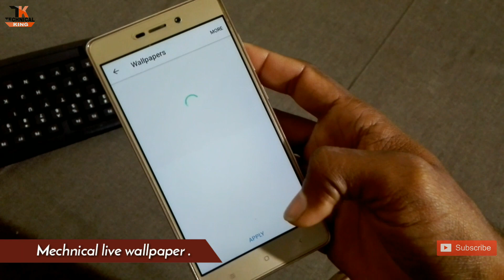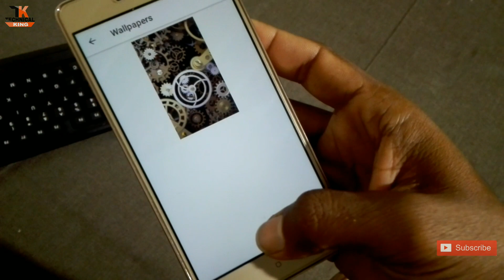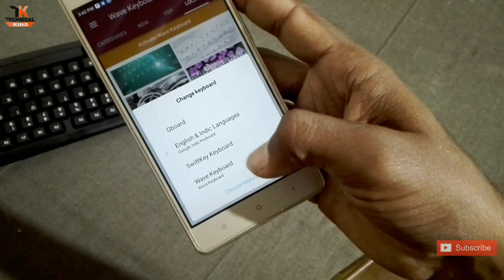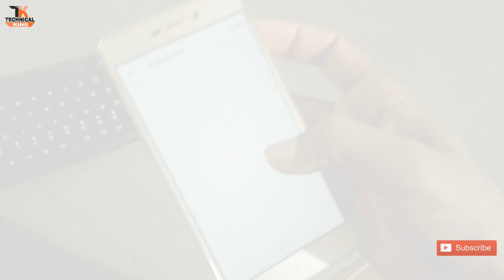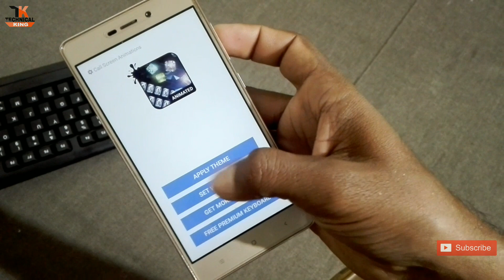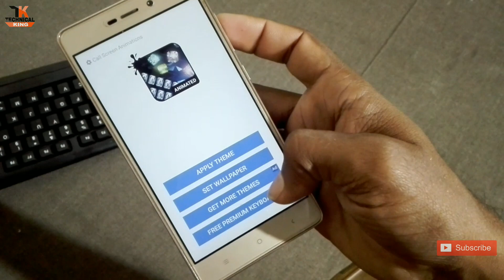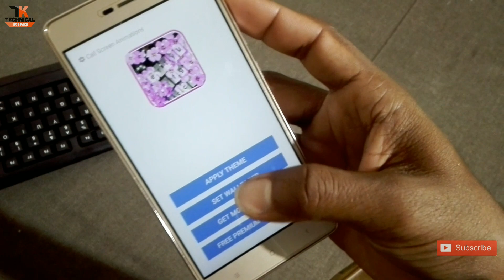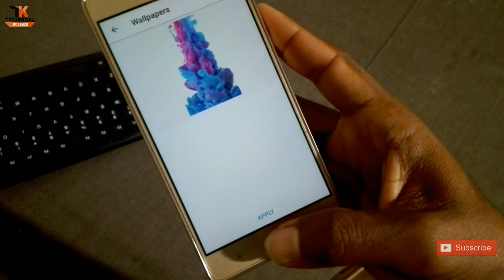Amazing Smart phone Customization top 5 wallpaper themes 💖 look iPhone Style 🔥🔥🔥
Today I want to show you Top 5 amazing wallpapers
for Android Smart phone . Use this application and
Customize your android phone looking fantastic and
Great . how to your android. iPhone X .

Helloooo
Dear friends mera name hai Rakesh Shaw (KING) .
Every body welcome to channel Technical KING .

🔥 Under the following links are all of  - . . . . . . . . .

1)  My YouTube tech Gears :
i. Collar Mic (Rs - 250)
ii. Best Collar Mic (1150)
iii. Stand (5 feet)
iv. Table Stand (Rs- 280)
v. Camera Phone
vi.  Editing Phone
vii. Best Full Shart (650)
viii.Cool T-shirt (530)
ix.  A1 Class SDcard (64GB)

Back Ground Music Use by :
 Dannybetrack YouTube Channel .

Dear friends ,
   You also buy and enjoy to shop online .

☯ Amazon store :